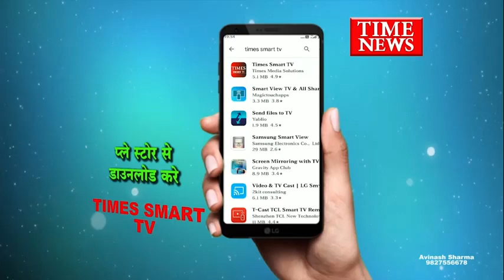ब्रिज पर सेल्फी लेने के चक्कर मे एमबीबीएस की छात्रा की नीचे गिरने से मोत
सिलिकॉन सिटी में रहने वाली नेहा नामक युवती अपने भाई के साथ घूमने निकली थी इस दौरान राजेंद्र नगर ब्रिज पर सेल्फी लेने के चलते वह ब्रिज से नीचे आ गिरी हादसे में घायल युवती को उपचार के लिए निजी अस्पताल ले जाया गया, जहां डॉक्टर ने यूपी को मृत घोषित कर दिया। सूचना मिलते ही पुलिस मौके पर पहुंची और युवती के शव को पोस्टमार्टम के लिए जिला अस्पताल भिजवाया।

पुलिस के अनुसार  एमबीबीएस की छात्रा थी और सागर से पढ़ाई कर रही थी फिलहाल प्रथम दृष्टया मृतका हादसे का शिकार हुई है फिलहाल पुलिस मामले की जांच कर रही है।